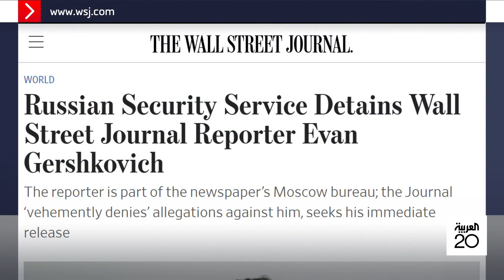التاسعة هذا المساء | قصة أول صحفي أميركي متهم بالتجسس على روسيا منذ الحرب الباردة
متهم بجمع معلومات عن أنشطة مؤسسة دفاعية روسية حساسة.. تفاصيل قصة إيفان غيرشكوفيتش أول صحفي أميركي يقبض عليه في روسيا بتهمة التجسس منذ الحرب الباردة